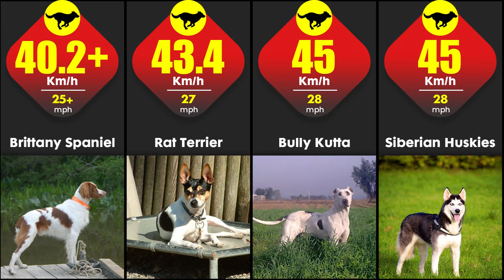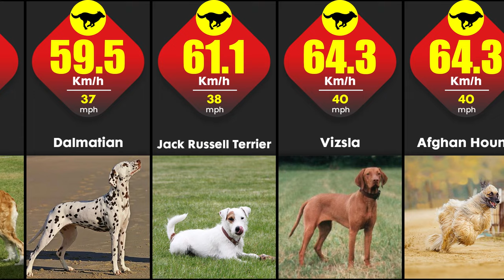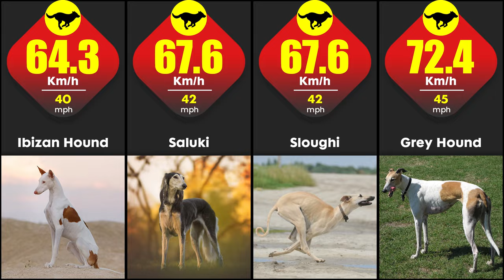What Are The Fastest Breeds Of Dogs In The World | Comparison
Which dog breeds are the fastest dog breeds in the world? The dogs in the world can be divided into three main categories of breeds: hound dogs, sport dogs, and hunting dogs. While other groups like non-sporting, herding, terrier types, and toy breeds are among some of the fast breeds, for the most part, the dogs with train-like racer qualities tend to be known to chase, hunt, and catch.

Music